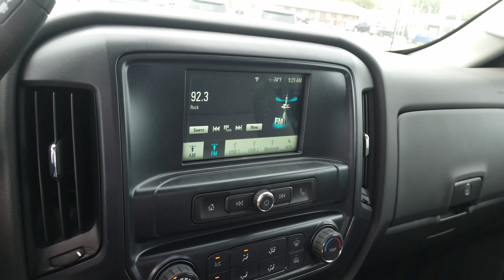Edwards Chevrolet Cadillac 40992A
40992A